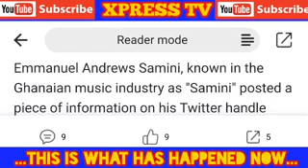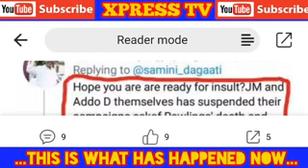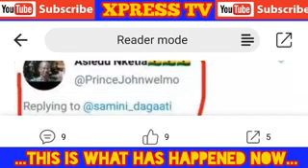Asiedu nketia Bl@st Samini on his Face, Kennedy Agyapong Reacted, Ay3 Kese